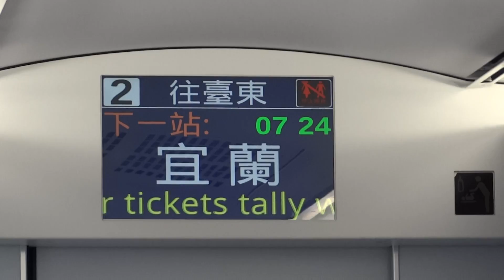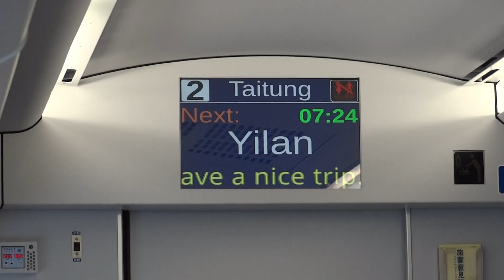【2014.07.01首航】5402次普悠瑪新自強號七堵站、八堵站通過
民國103年7月1-15日行駛。

彩繪普悠瑪號編組為TED2019－TED2020。